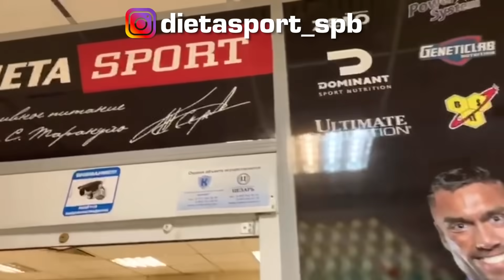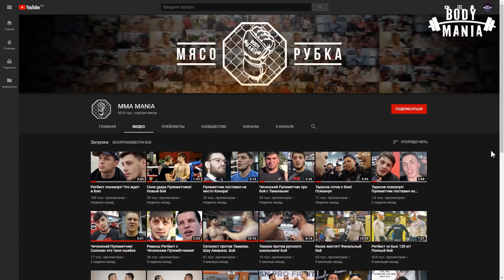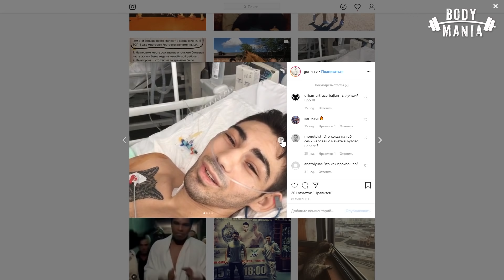Невероятная история. Боец чуть не потерял руку и готов на бой с Моряком.